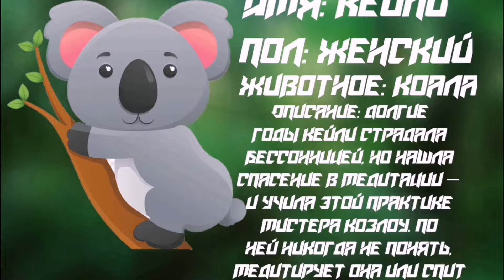НОВЫЕ ПЕРСОНАЖИ КЕЙЛИ И РОКСИ В SUSPECTS MYSTERY MANSION!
Всем привет с Вами CYBORG FINN и в этом ролике будут показаны рамки новых персонажей и их характеристики в Suspects Mystery Mansion.

Suspects - это БЕСПЛАТНАЯ игра в App Store (iOS)
и магазин Google Play

Вас пригласили раскрыть тайну убийства в особняке!

Играйте онлайн с другими 9 реальными игроками, как вы...